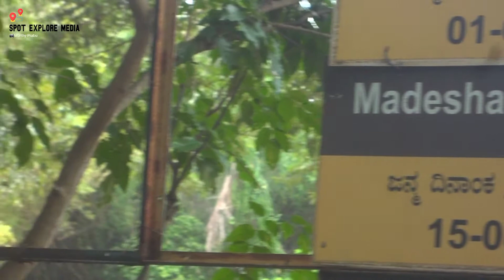Elephant in Mysore Zoo | Mysore Tourism | Spot Explore Media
Elephants are the largest existing land animals. Three living species are currently recognised: the African bush elephant, the African forest elephant, and the Asian elephant. They are an informal grouping within the proboscidean family Elephantidae. Elephantidae is the only surviving family of proboscideans; extinct members include the mastodons. Elephantidae also contains several extinct groups, including the mammoths and straight-tusked elephants. African elephants have larger ears and concave backs, whereas Asian elephants have smaller ears, and convex or level backs. The distinctive features of all elephants include a long proboscis called a trunk, tusks, large ear flaps, massive legs, and tough but sensitive skin. The trunk is used for breathing, bringing food and water to the mouth, and grasping objects. Tusks, which are derived from the incisor teeth, serve both as weapons and as tools for moving objects and digging. The large ear flaps assist in maintaining a constant body temperature as well as in communication. The pillar-like legs carry their great weight.

Elephants are scattered throughout sub-Saharan Africa, South Asia, and Southeast Asia and are found in different habitats, including savannahs, forests, deserts, and marshes. They are herbivorous, and they stay near water when it is accessible. They are considered to be keystone species, due to their impact on their environments. Elephants have a fission–fusion society, in which multiple family groups come together to socialise. Females (cows) tend to live in family groups, which can consist of one female with her calves or several related females with offspring. The groups, which do not include bulls, are usually led by the oldest cow, known as the matriarch.

Males (bulls) leave their family groups when they reach puberty and may live alone or with other males. Adult bulls mostly interact with family groups when looking for a mate. They enter a state of increased testosterone and aggression known as musth, which helps them gain dominance over other males as well as reproductive success. Calves are the centre of attention in their family groups and rely on their mothers for as long as three years. Elephants can live up to 70 years in the wild. They communicate by touch, sight, smell, and sound; elephants use infrasound, and seismic communication over long distances. Elephant intelligence has been compared with that of primates and cetaceans. They appear to have self-awareness, and appear to show empathy for dying and dead family members.

African bush elephants and Asian elephants are listed as endangered and African forest elephants as critically endangered by the International Union for Conservation of Nature (IUCN). One of the biggest threats to elephant populations is the ivory trade, as the animals are poached for their ivory tusks. Other threats to wild elephants include habitat destruction and conflicts with local people. Elephants are used as working animals in Asia. In the past, they were used in war; today, they are often controversially put on display in zoos, or exploited for entertainment in circuses. Elephants are highly recognisable and have been featured in art, folklore, religion, literature, and popular culture.

:-Source : Wikipedia